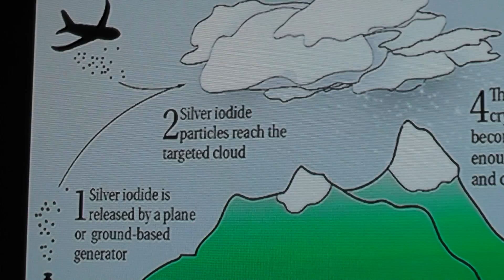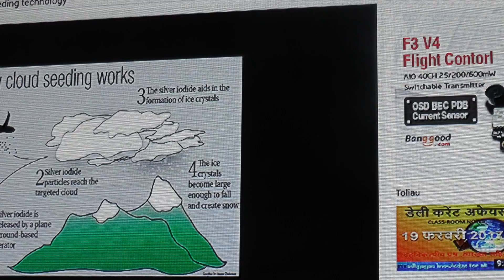ORAI,KAS YRA DEBESŲ SĖJA ?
Kažkieik apie įrangą.
Čia panaudoti galingi kristalai ,orgonito įrenginiai,zaperis,magnetai...